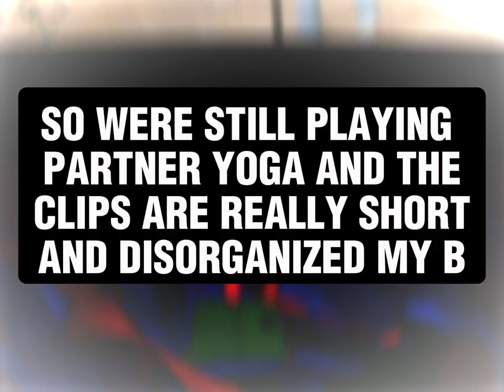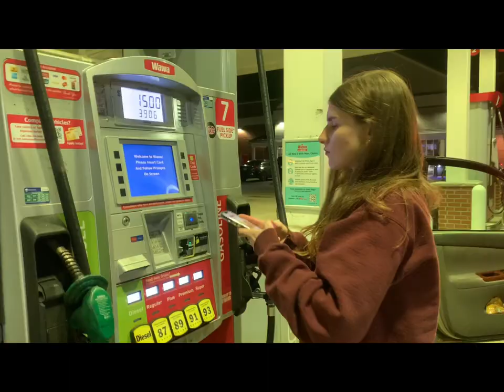joyeux jour du saint-valentine (5th reupload)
WATCH MY TIKTOK: sharonkorea

please dont judge us were only human